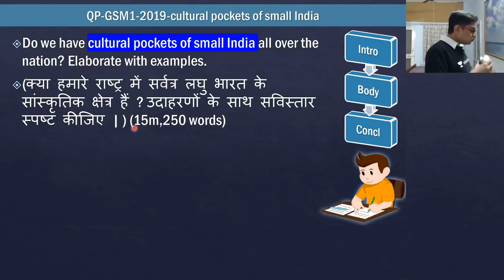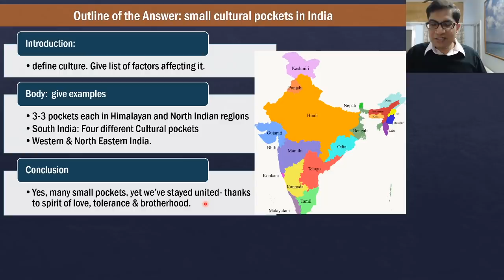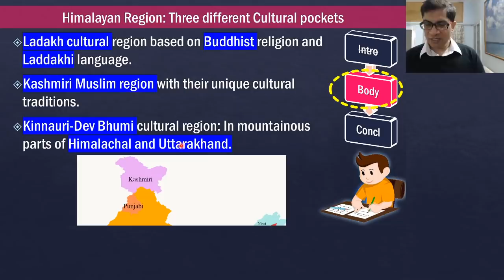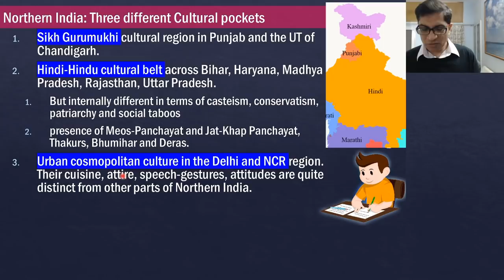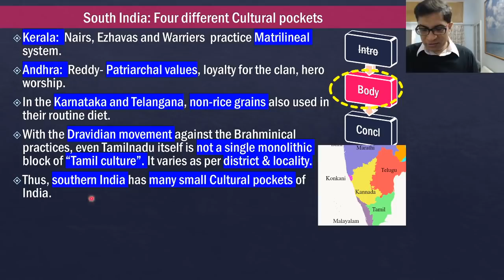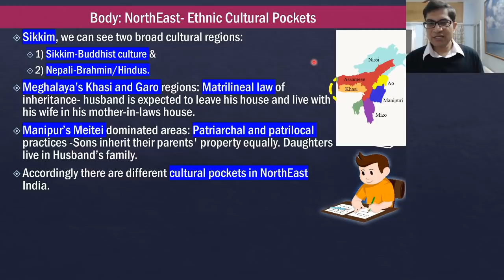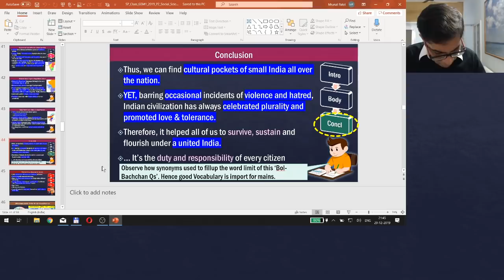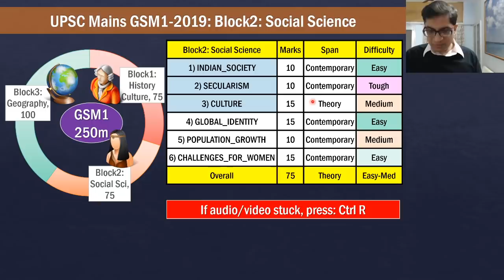Mains Answer Writing for UPSC GSM1: Cultural pockets of small India? (15 marks, asked in 2019 Exam)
Q. asked in UPSC Mains GS Paper1-2019: Do we have cultural pockets of small India all over the nation? Elaborate with examples. (क्या हमारे राष्ट्र में सर्वत्र लघु भारत के सांस्कृतिक क्षेत्र हैं ? उदाहरणों के साथ सविस्तार स्पष्ट कीजिए | ) (15m, 250 words)

To get the best mileage out of this lecture on UPSC Civil Services IAS/IPS Mains Examination Answer Writing:
1) Finish studying the GSM1-Social Science Syllabus.
2) Practice Answer writing of above question in an unruled blank A4 sized paper in blue or black pen.
3) Then watch the video for model answer and common mistakes.

for more articles and free content on UPSC Mains Answer Writing.